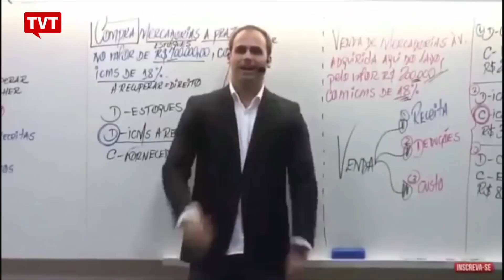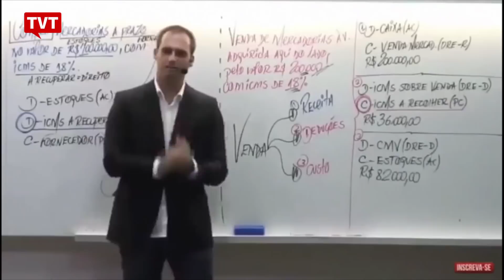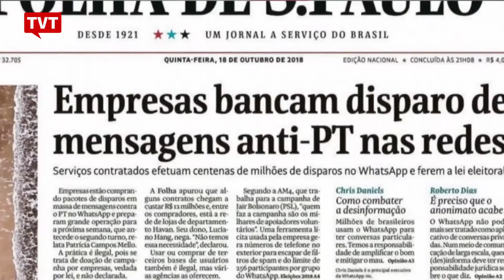Para ex-ministro, Bolsonaro não sabe o que é democracia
Declarações agressivas e ameaçadoras do candidato Bolsonaro e do filho Eduardo, com desrespeito a instituições como o STF, mostram que eles não estão preparados para assumir o poder, pois não sabem o que é democracia. A opinião é do ex-ministro da Justiça Eugênio Aragão.